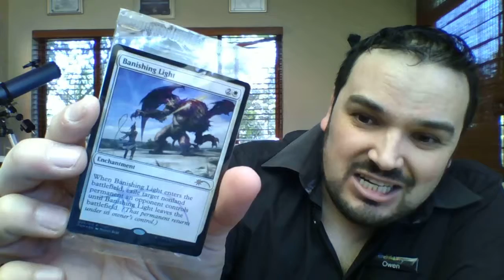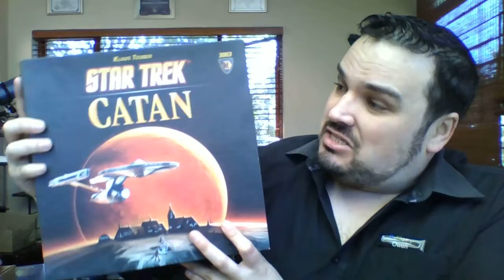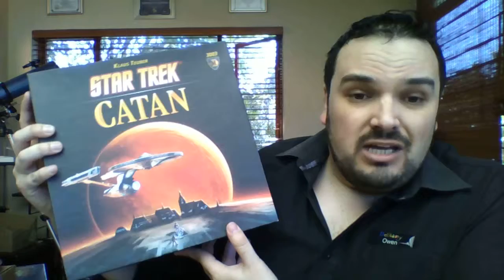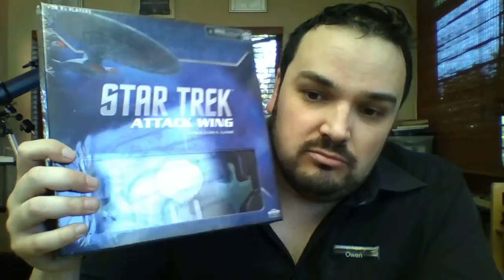This Week at DeeTwenty 2014-09-19